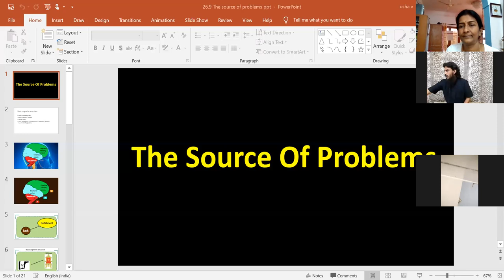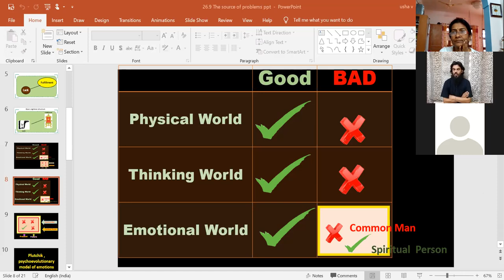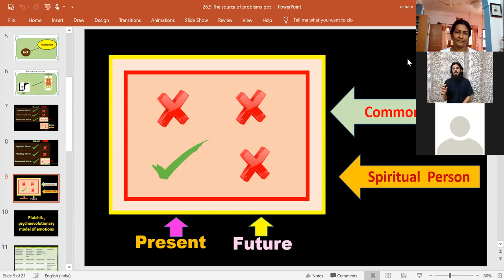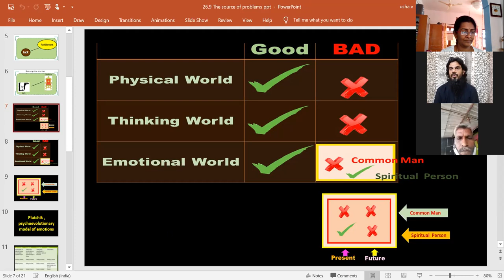The Source of Problems - கேள்வி பதில்கள் - 26-09- 2020 - Chandrasekhar Sathsang